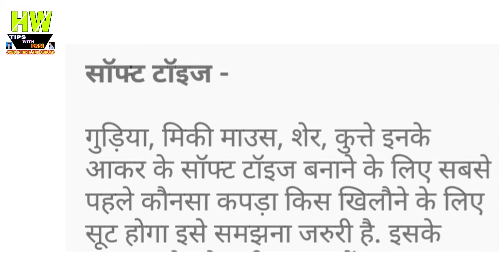सॉफ्ट टॉइज - ब्लॉग लिखकर :- घर बैठे पैसा कमाये Best Bussiness Idea Episode 73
1- P² News TV (Pasi Press News TV):-